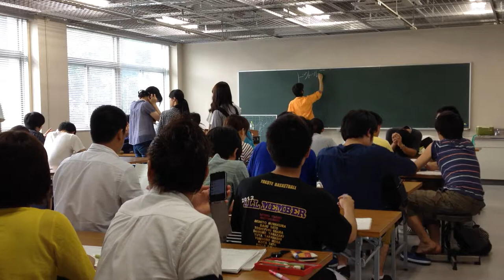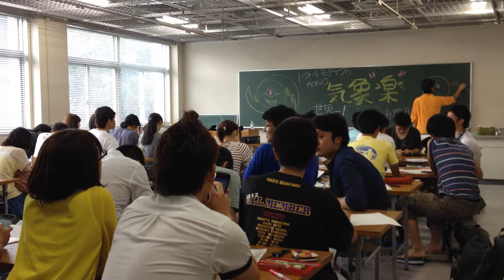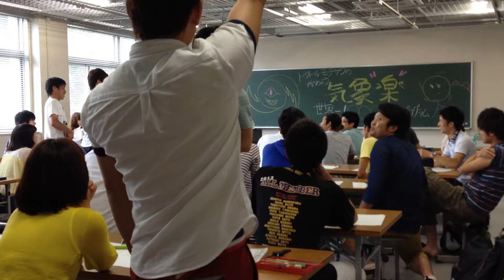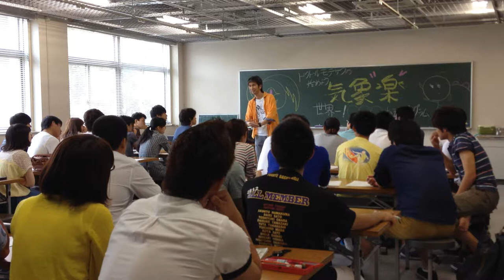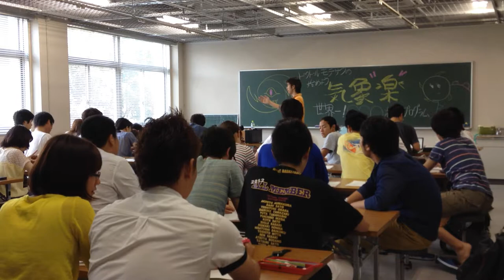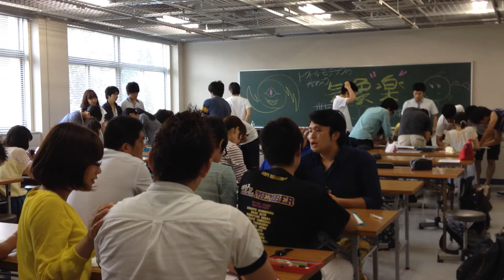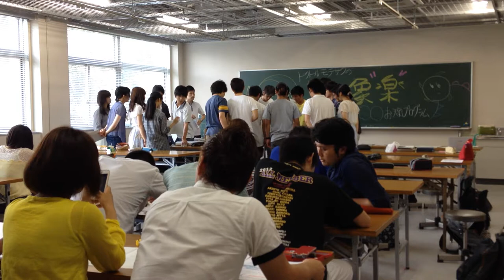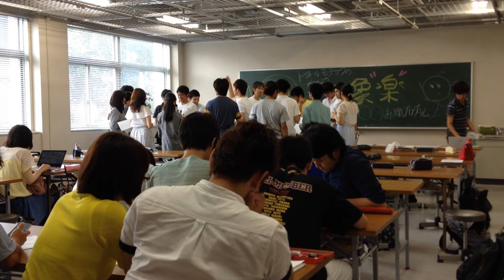気象は空で放映中の連ドラである＠東京学芸大学 2014/7/8 1/3